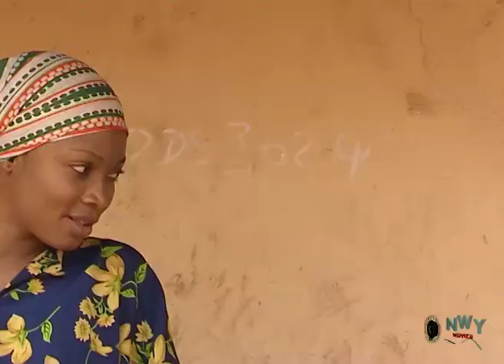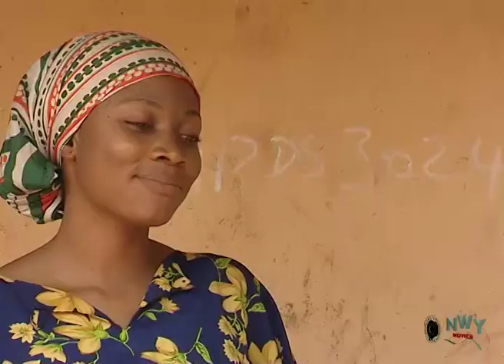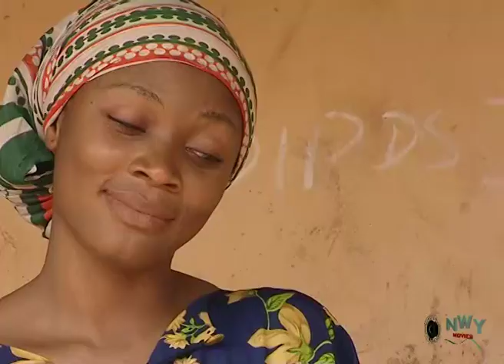Royal Idea Season 1&2 - Mercy Johnson 2019 Latest Nigerian Movie